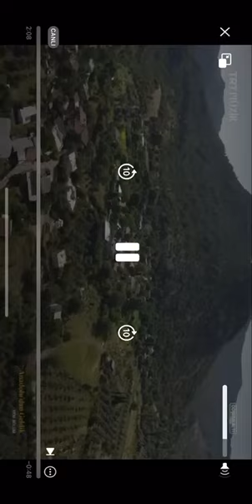DEMİRCİ'nin ÖREN Köyünden İSMAİL SİVRİKAYA TRT MÜZİKTE Sümer Ezgü'nün Programında Kabak kemane çalıy